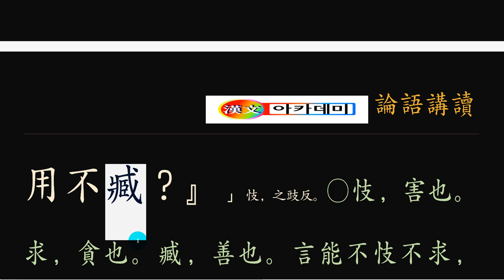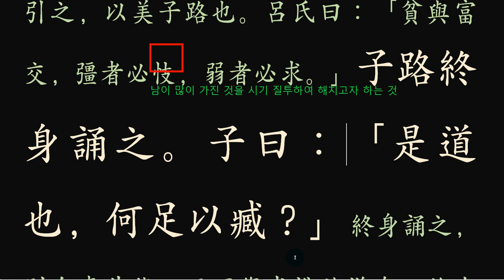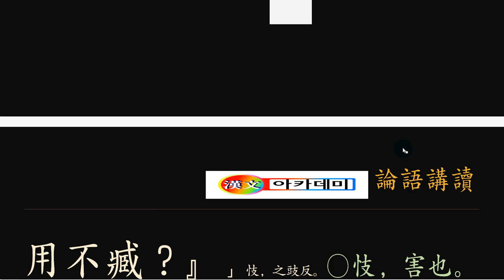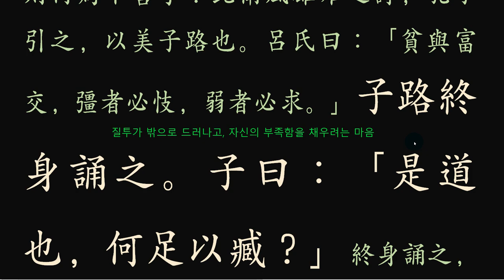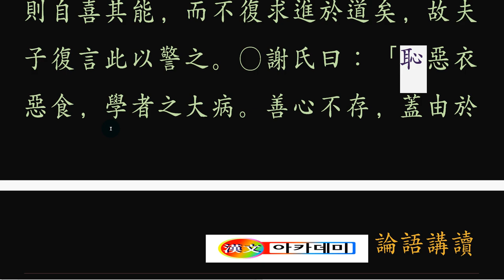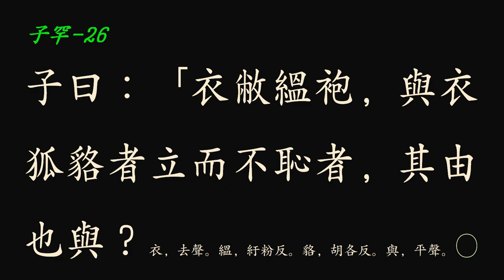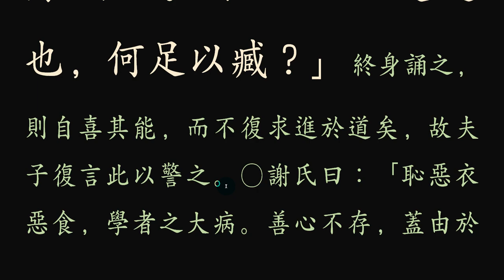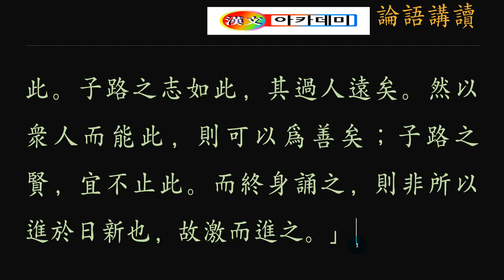논어_자한 09_26 不忮不求，何用不臧？ 부족함을 어떻게 극복하는가?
자신의 부족함을 메꾸기 위해 어떻게 처신하는가?
부러워하고
시기질투하며,
심지어 해치려고 하고
빼앗으려하지 않던가?

책상을 정리하고, 자신을 격려하는 문구나 그림을 붙이면서,
차분해 지는 멋진 도구입니다.
한 번 클릭해 보세요.